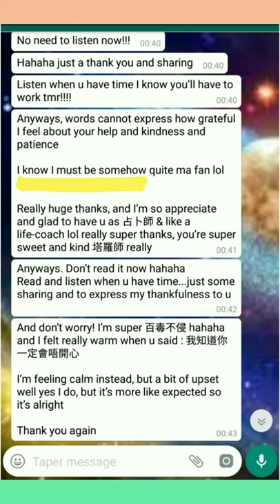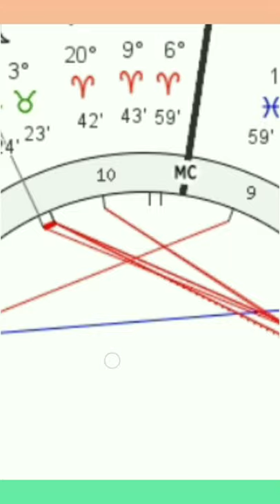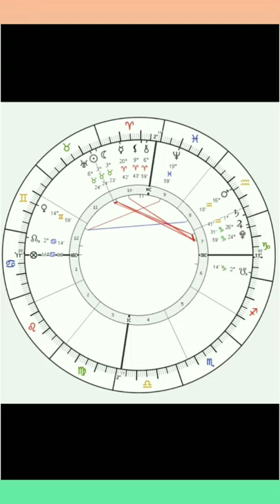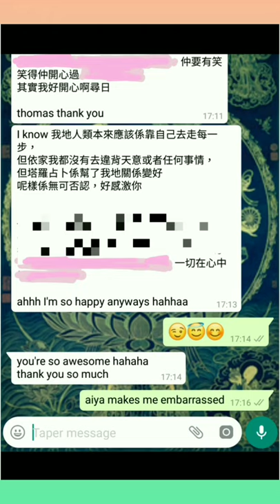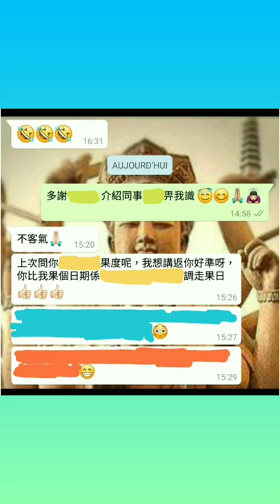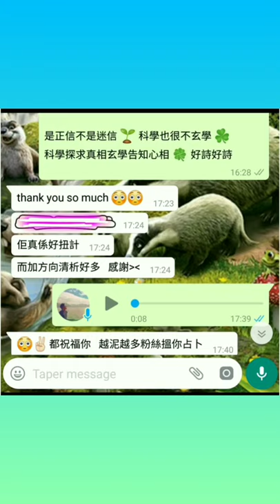塔占暖男星座運勢 ⭐白羊/牡羊座⭐ 23/4 - 22/5